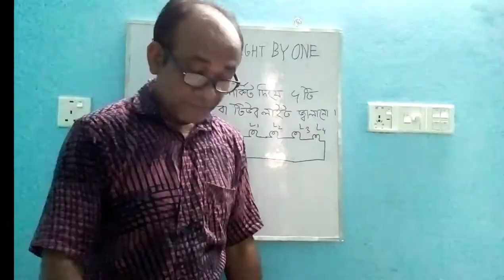Electrical hacks 1 ballst = 4 tube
Electrical hacks How to burn 4 tube lights  in a ballastইলেকট্রিক্যালের ব্যবহারিক ক্লাশ
টিউব লাইটের চোক